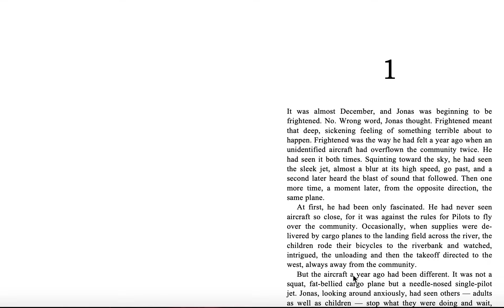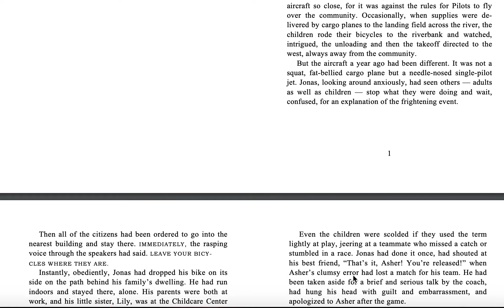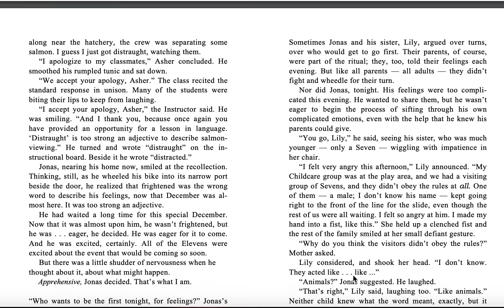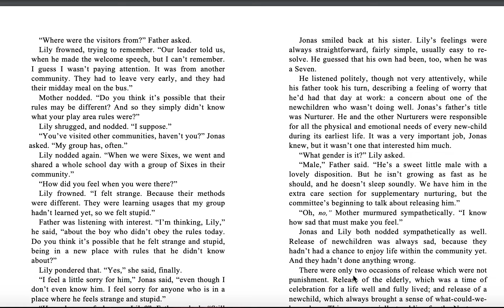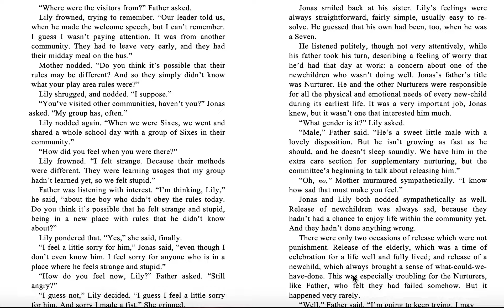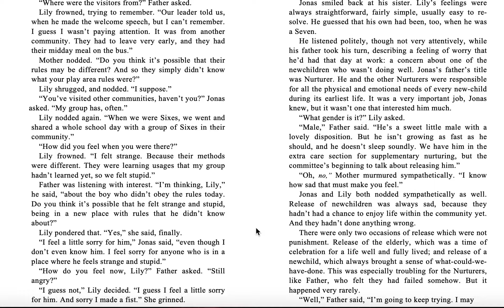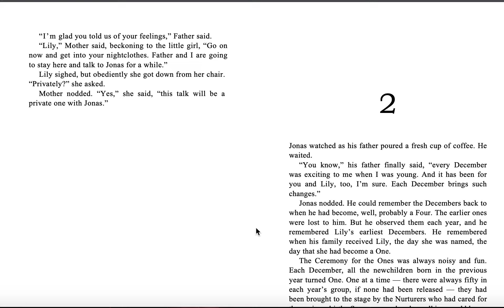The Giver: Chapter 1 Read Aloud